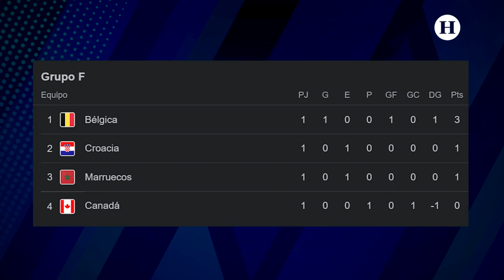Mundial de Qatar 2022 Resumen Jornada 4: Alemania pierde, España golea y aburrido empate de Croacia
La cuarta jornada de los partidos del Mundial de Qatar han dado sorpresas que dejaron en silencio a miles de aficionados en todo el mundo.

Durante el partido de Alemani contra Japón, los orientales lograron la victoria de 2 goles a 1, siendo así catalogados por los aficionados al futbol, como los Supercampeones de esta época.

Por su parte, España goleo 7 goles a 0 a una inofensiva Costa Rica que de la mano de Keylor Navas, no pudieron detener la embestida de la Furia Roja.

En otros partidos, Croacia empató sin goles contra Marruecos y Canadá cayó 1 gol por cero contra la selección de Bélgica.